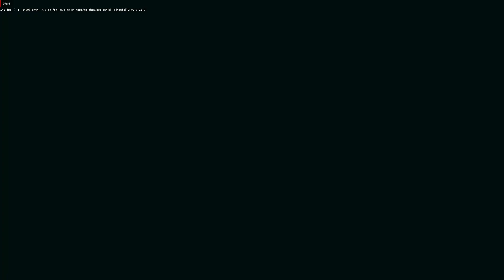Last game of the night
Randos unite

Special Guests: Fakah, YaoiMeFloy, GoblinDelCuba, Ghost Panda, and Barca